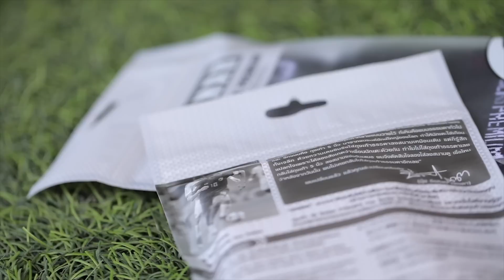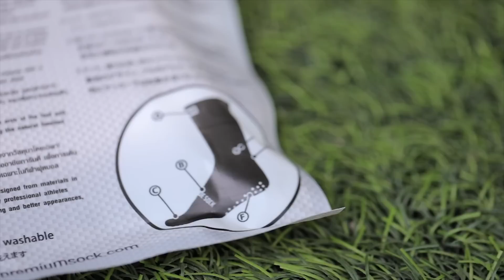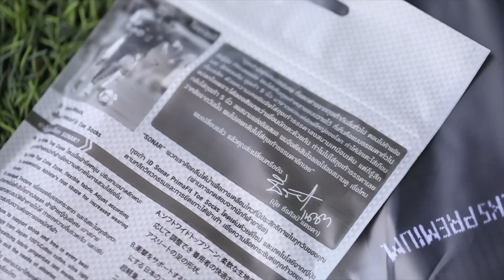𝗔𝗿𝗶 𝗥𝗲𝘃𝗶𝗲𝘄 𝗘𝗣.25 Sonar Toe Socks Premium ถุงเท้ากันลื่นที่ "ลีซอ" ยกนิ้วให้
รีวิว Sonar Toe Socks Premium กับ "ลีซอ" ธีรเทพ วิโนทัย
ถุงเท้าที่นักฟุตบอลยกนิ้วให้ จะดีอย่างไร ไปดูกันเลย
วางจำหน่ายแล้ววันนี้ที่อาริฟุตบอลทุกสาขา

ราคา 270 บาท (มีให้เลือก 2 สี)

- ถุงเท้า 5 นิ้ว ออกแบบมาเพื่อสรีระของนิ้วเท้ามีคุณสมบัติพิเศษ แตกต่างจากถุงเท้ากันลื่นทั่วๆไป ผ่านการทดสอบ จากนักฟุตบอลอาชีพ มาเป็นเวลา นาน เกือบ 1 ปี
- โดดเด่นด้วยดีไซน์ และเทคโนโลยีจากญี่ปุ่นตามหลักวิศวกรรม และการยึดใต้ฝ่าเท้า เพื่อความล็อคกระชับต่อทุกก้าวของคุณ
-  อิสระในทุกๆจังหวะเทคโนโลยีเส้นใยจากญี่ปุ่น ถ่ายเทความชื้นได้เร็ว
- ดอทกันลื่นใต้ฝ่าเท้า นวัตกรรม 3 มิติ ออกแบบออกแบบวัสดุมาโดยเฉพาะ การันตีจากโดยนักกีฬาอาชีพทั้ง ธีรศิลป์ แดง และ ธีรเทพ วิโนทัย